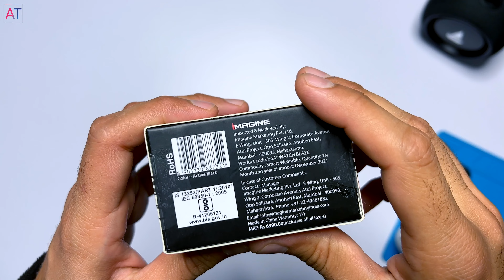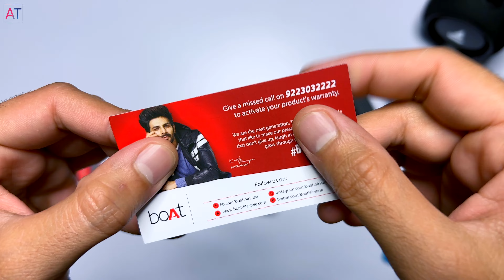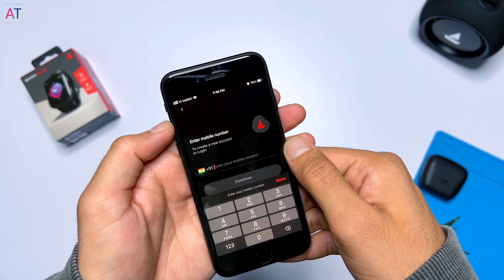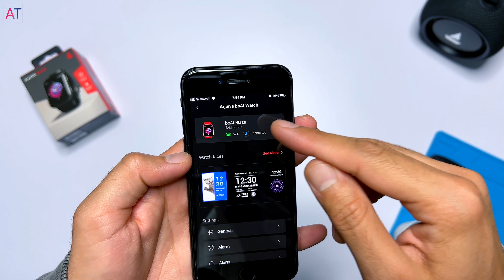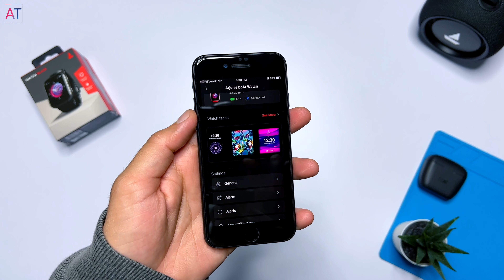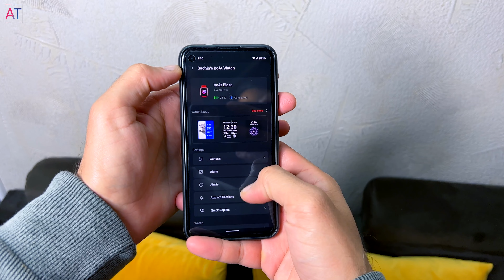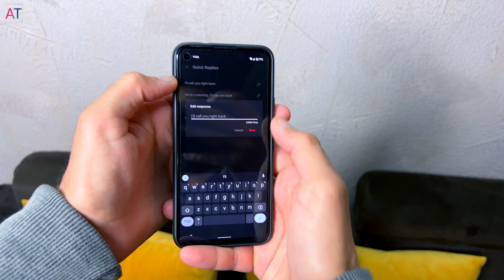boAt Blaze Smartwatch Review in Hindi | The Best Smartwatch in 3500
Boat Watch Blaze price

Boat watch Blaze comes with 1.75” HD display and has dedicated Apollo 3 Blue Plus processor to make the transition and UI even more smoother than ever. It has also quick replies feature for Call and Sms.

Timestamps
00:00 Intro
00:35 Unboxing
02:59 Display & Design of Boat Watch Blaze
04:28 Apollo 3 Blue Plus Processor
04:44 Weather Proof
05:04 Pairing
06:05 Boat Hub App Walkthrough
09:39 Watch Blaze Walkthrough
14:06 Watch Blaze Battery
Video was shoot on iPhone SE and iPhone 13 Pro
boAt Watch Blaze Unboxing and Features Full Walk Through | Boat Watch Blaze Review In Hindi | Boat Watch Blaze Unboxing | Boat Watch Blaze Features | Boat watch Blaze Black Color Unboxing | Watch with Quick Replies